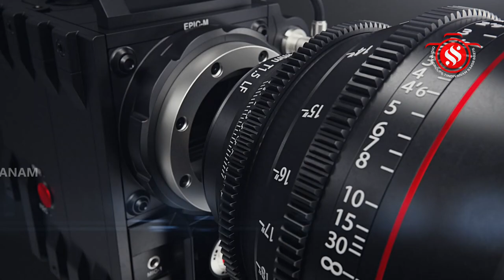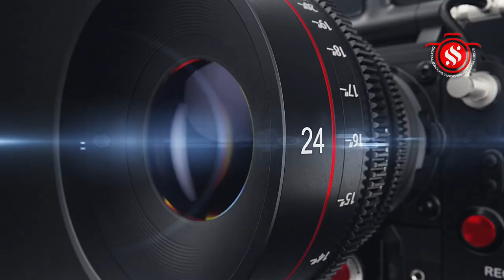அவ்வையார்குப்பம் வீரமணி நாதஸ்வர குழுவினரின் இன்னிசை